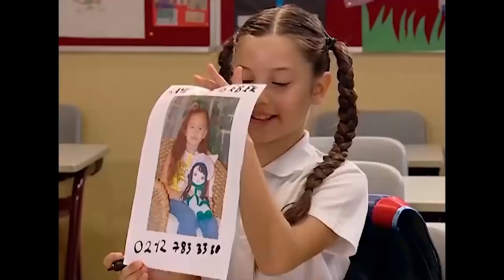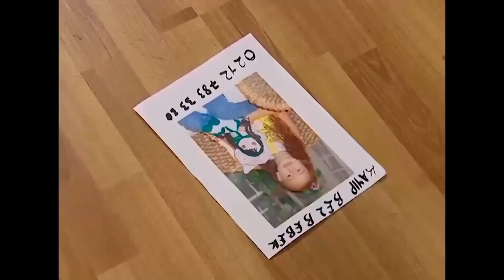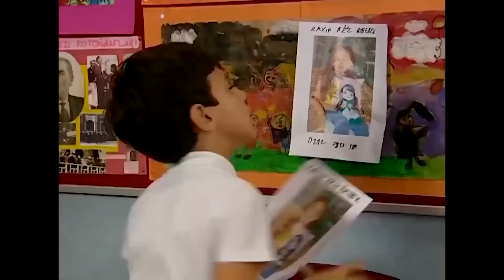EMRE'NİN EN EĞLENCELİ SAHNELERİ #171 - Bez Bebek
Oyuncu kadrosu:
Nana: Evrim Akın
Hakan: Tan Sağtürk (1-70) / Alpay Atalan (72-101)
Kulina: Oya Aydoğan
Makbule: Sevinç Aktansel
Şoker: Mehmet Usta
Simge: Fatoş Kabasakal
Emre: Ege Tanman
Yağmur: Reyhan Asena Keskinci
Özge: Sibel Kasapoğlu
Merve: Şükran Ovalı
Volkan: Tuğrul Arsever
Gamze: Eda Yılmaz
Binali: Tevfik Yapıcı
Selman: Necip Memilli
Selim: Turan Cihan Şimşek
Petek: Begüm Öner
Mimi: Pınar Aylin
Pompirikya: Elif Ceren Balıkçı
Belgin: Deniz Özerman
Tayfun Bey: Yılmaz Gruda